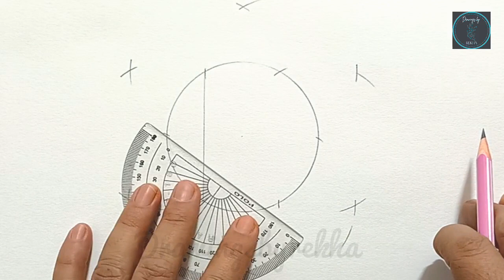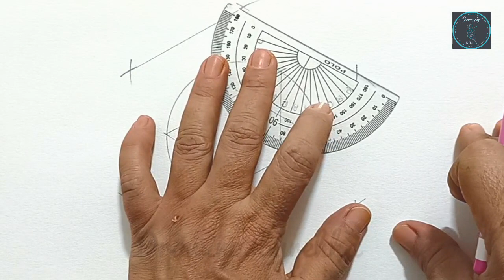Simple geometric art for beginners || Easy geometric patterns || Geometric rangoli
how to draw circle designs
circle drawing
circle patterns
circle drawing designs
easy circle designs
drawing in circle
design in circle
zentangle pattern in circle
mandala art
circle design for beginners
circle design doodles
very easy circle design

Thanks for dropping by! I try to recreate pencil sketches, oil pastel drawings, brush pen sketches and other subjective drawings from around the web here on my channel and break it down into easy steps for people wanting to learn the very basics of pencil drawing.
I am also a full time mother, teacher and a home maker :)

stationery that I use in most of my videos:
- DOMS (Zoom Ultimate Dark) Pencil & Apsara Mechano Eraser + Fun mini eraser
- Standard 60gsm drawing sheet
- DOMS thin sketch pens/oil pastels/ultra soft pencil colours
- DOMS charcoal pencils
- Coloured calligraphy brush pens